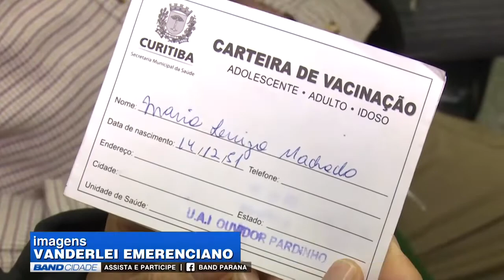(04/06/2018) Assista ao Band Cidade 1ª edição desta Segunda-feira | TV BAND